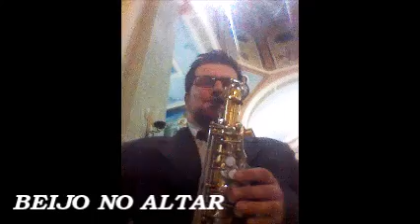BEIJO NO ALTAR - Wedding